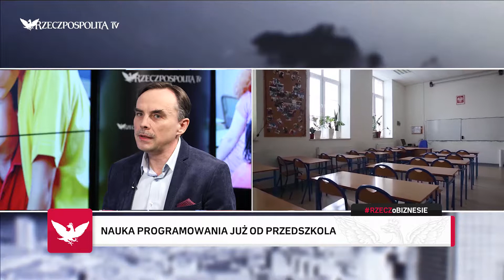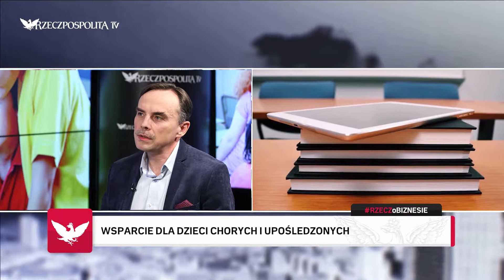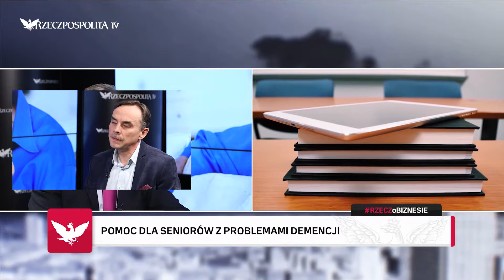RZECZoBIZNESIE: Maciej Mazurkiewicz - Edukacja i rehabilitacja